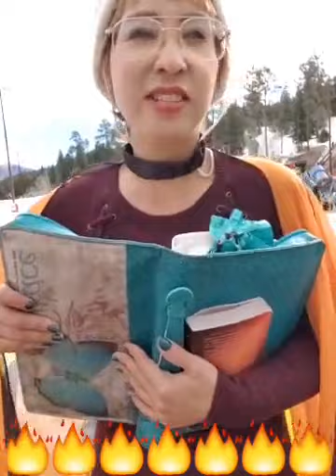🔥𝐉𝐄𝐒𝐔𝐒 🎭𝐒𝐇𝐎𝐖💥🎪🌎📖🔥 EN LA NIEVE⛄🌨✝️